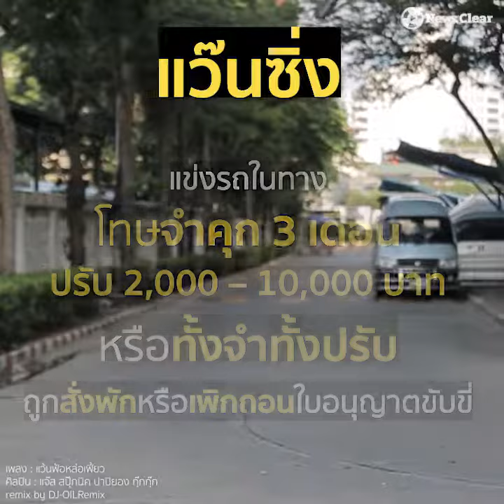5 บทลงโทษหนัก "วันสงกรานต์"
เล่นน้ำสงกรานต์ เอาแต่พอดีนะพี่น้อง!
เปิด 5 บทลงโทษหนัก "นักเลง-เมาหื่น-แว้น" ในช่วงวันสงกรานต์